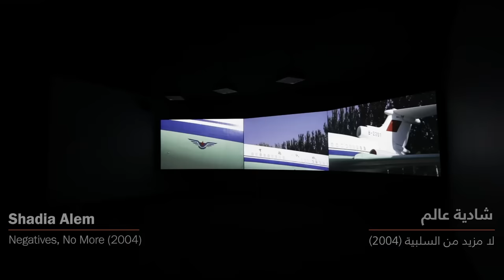جولة على القسمين (ب 1) و(ب 2) من بينالي الدرعية للفن المعاصر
رحلة عبر التاريخ والحاضر والمستقبل! هذا ما تظهره الجولة على أقسام البينالي التي تمتلئ بأعمال فنية تستحضر حقبات مفصلية في تاريخنا، كما انشغالات معاصرة يعيشها الكوكب... كلّها في مرآة الفنّ!